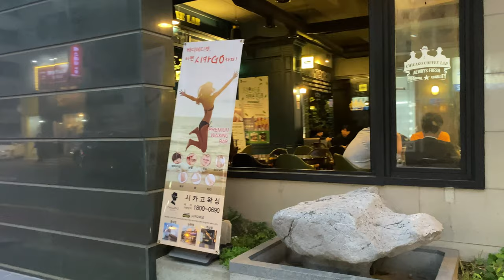[4k] Walking on Nonhyeon-dong Street in the evening 논현동 먹자골목 論硯洞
직장인들 퇴근시간.. 신논현역 뒤편 먹자골목입니다
2020년 7월 중순 촬영된 영상입니다.

The video was filmed in mid-July 2020.